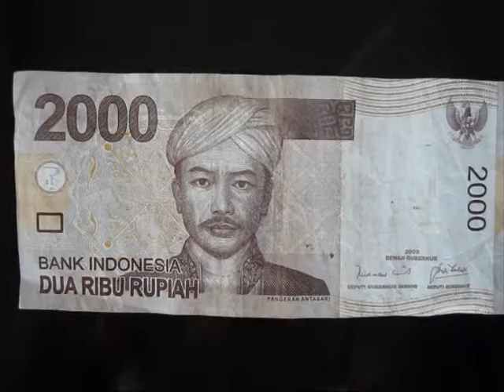Bunga Rampai TiVi 1208 Sewaktu Rupiah masih PERKASA bag 7 sekitar tahun 2010